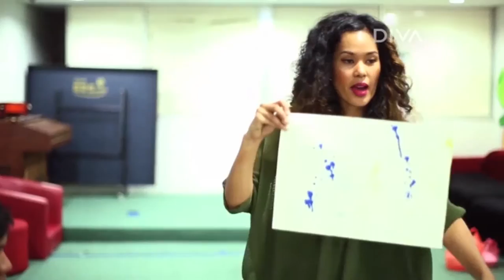Malaysian artist inspires youth from difficult backgrounds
Thank you so much DIVA TV Asia for giving us this opportunity to share our stories!

Marini 'Nini' Ramlan from Malaysia created a voluntary class to teach and inspire youths from difficult backgrounds. Watch her story as she shares how Art can be an influence for children to use their imagination and try new things, and inspire them to do the same in their daily lives.